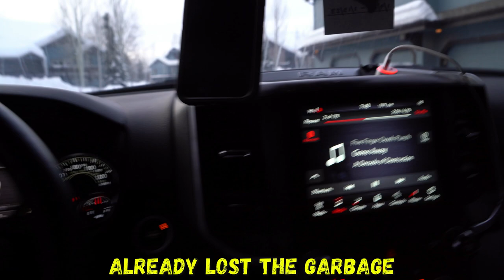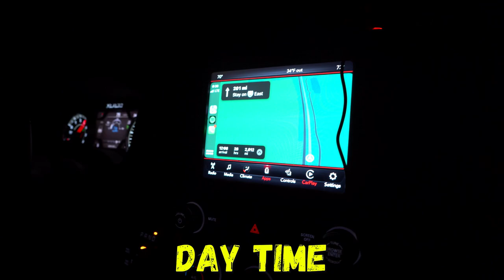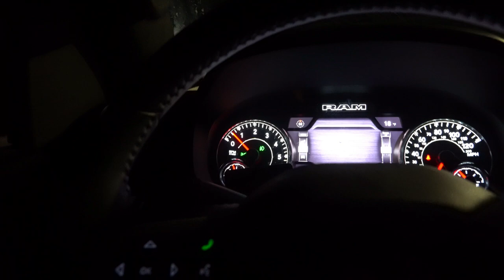BlueBird day in COLORADO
We are already missing Colorado. Huge thanks to Octane Riders for the knowledge of the area, we will be back soon. Allagash video next week.